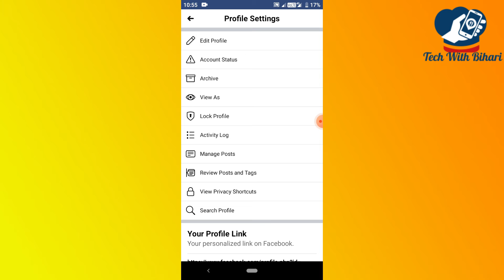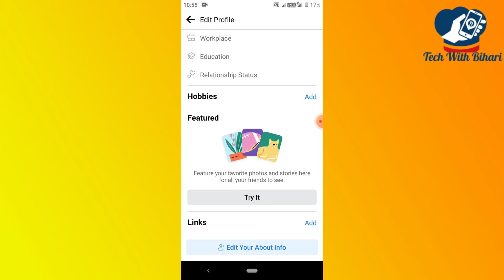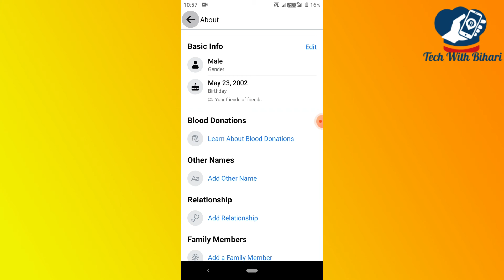Facebook Pe Date Of Birth Kaise Change Kare | How to Change Date Of Birth on Facebook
Message Me if You have any problem:

Gatues I Used:
Content Cover👉
facebook date of birth change after limit
how to change birthday date in fb after limit
how to change date of birth in facebook 2021
how to change date of birth in facebook lite
facebook death of birth change after limit
जन्म तिथि बदलने के नियम
how can i change my birth year on facebook